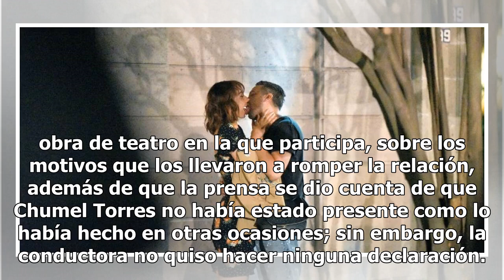Revelan oscuros motivos del rompimiento entre Natalia Téllez y Chumel Torres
Después de casi un año de relación, la conductora del programa Hoy, Natalia Téllez, anunció al público que ya no es novia de Chumel Torres, pues según ella, cada uno decidió tomar su propio camino en la vida.  La conductora del matutino de Televisa fue cuestionada a la salida de la obra de teatro en...